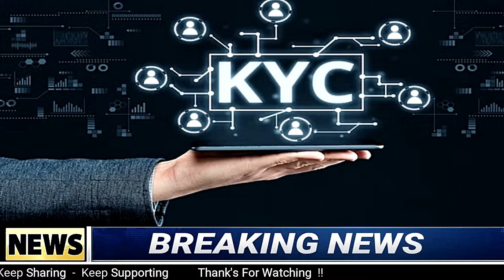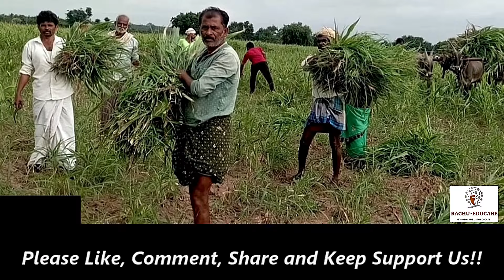ರೈತರಿಗೆ ಗುಡ್ ನ್ಯೂಸ್/PM ಕಿಸಾನ 17ನೇ ಕಂತಿನ ಹಣ ಈ ದಿನದಂದು ವರ್ಗಾವಣೆ/pmkisan 17 installment release!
ಈ. ವಿಡಿಯೋ ದಲ್ಲಿರೈತರಿಗೆ ಗುಡ್ ನ್ಯೂಸ್/PM ಕಿಸಾನ 17ನೇ ಕಂತಿನ ಹಣ ಈ ದಿನದಂದು ವರ್ಗಾವಣೆ/pmkisan 17 installment release!
PM ಕಿಸಾನ್​ 17ನೇ ಕಂತಿನ ಹಣ ಯಾವಾಗ ರಿಲೀಸ್? ಈ ಬಾರಿ ತಡವಾಗುತ್ತಾ? ಈ ಕೆಲ್ಸಾ ಮಾಡಿ/pmkisan 17th installment
ರೈತರಿಗೆ ಗುಡ್ ನ್ಯೂಸ್/PM ಕಿಸಾನ್​ 17ನೇ ಕಂತಿನ ಹಣ ಯಾವಾಗ ರಿಲೀಸ್? ಈ ಬಾರಿ ತಡವಾಗುತ್ತಾ? ಈ ಕೆಲ್ಸ ಬೇಗ ಮಾಡಿ
12ನೇ ಕಂತು ಈ ದಿನ ಬಿಡುಗಡೆ,
PM-ಕಿಸಾನ್ ಯೋಜನೆ,
ಇ_ಕೆವೈಸಿ,
15ನೇ ಕಂತು ಪಡೆಯಲು ಈ ಕೆಲಸ ಕಡ್ಡಾಯವಾಗಿ ಮಾಡಿ,
642.39 ಕೋಟಿ ಹಣ ಬಿಡುಗಡೆ,
ಖಾತೆಗೆ ಹಣ,
ಕಿಸಾನ ಸಮ್ಮಾನ್ ಯೋಜನೆ,
12 ನೇ ಕಂತು,
ಹೊಸ ನಿಯಮಗಳು,
ರೈತರು ಫುಲ್‍ಖುಷ್,
ಭರ್ಜರಿ ಘೋಷಣೆಗಳು,
pm-kisan,
kisan samman,
10th installment,
modi scheme,
govt scheme,
 ಸರ್ಕಾರಿ ಯೋಜನೆ,
ಬಸವರಾಜ ಬೊಮ್ಮಾಯಿ,
ಮೋದಿ ಯೋಜನೆಗಳು,
ರೈತರ ಯೋಜನೆಗಳು,
ರೈತರ ಸ್ಕೀಮಗಳು,
ಸರ್ಕಾರಿ ಸ್ಕೀಮಗಳು,
ಯಶಶ್ವಿನಿ ಯೋಜನೆ, ರೈತರ ಅರೋಗ್ಯ,ರಘು ಎಜ್ಯುಕೇರ್,
ಸಾಲ ಮನ್ನಾ,
ಫಲಾನುಭವಿ ಮೃತರಾದರೇ ಹಣ ಯಾರಿಗೆ ಬರುತ್ತೇ,
ಏನು ಮಾಡಬೇಕು,